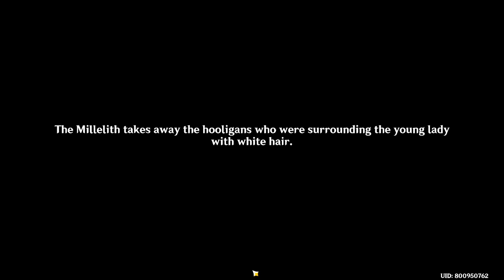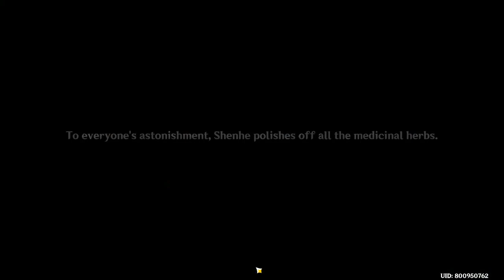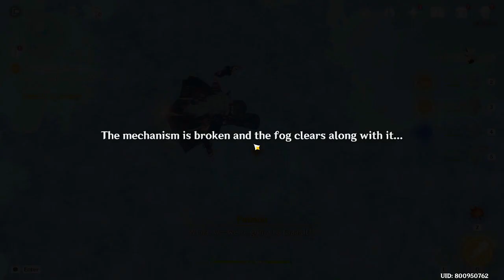Rebuilding the Jade Chamber Part 1